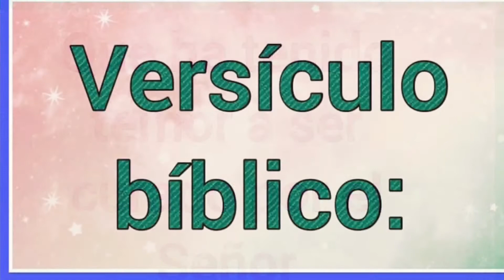Nombre : Rafú Significado y versículo bíblico